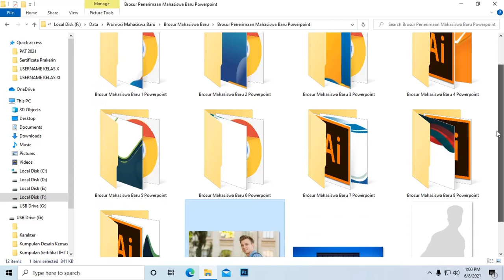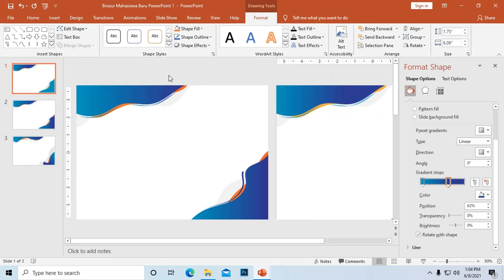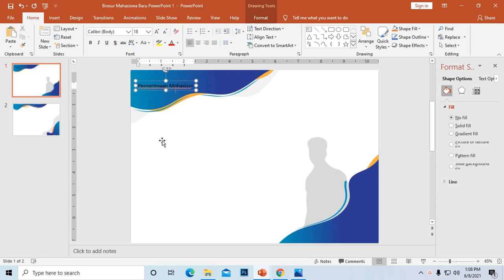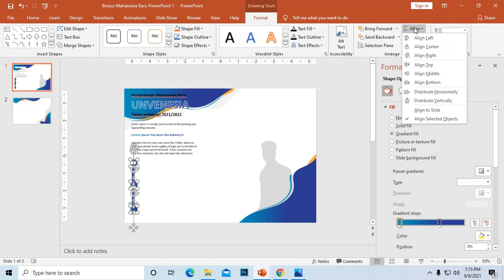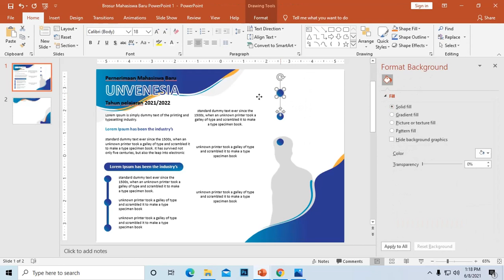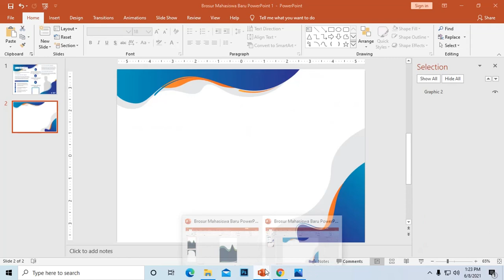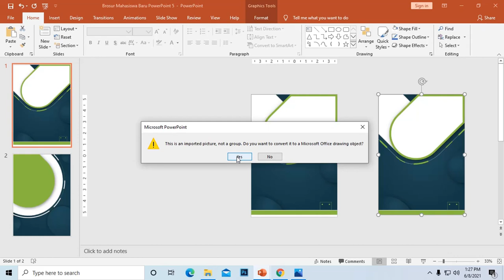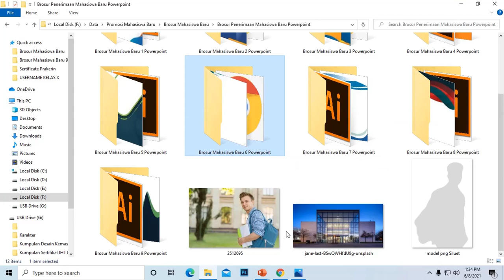Download File Gratis : Cara Membuat Brosur Mahasiswa Baru Dengan Powerpoint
Selamat datang teman-teman google di website templatekita.com kali ini admin akan memberikan beberapa penjelasan tentang Brosur Pack : Download Kumpulan Brosur Pendaftaran mahasiswa Baru Powerpoint.

Pada artikel ini admin akan menjelaskan beberapa desain yang sudah di buat oleh admin sendiri menggunakan aplikasi Powerpoint.

Selain itu, admin juga akan mencantumkan beberapa kelebihan yang bisa teman-teman gunakan dan nikmati pada saat mendesain.

Di dalam artikel ini admin lengkapi dengan template file desain yang bisa teman-teman gunakan secara gratis.

Kelebihan Power Point Desain Brosur Penerimaan mahasiswa Baru Powerpoint
ada beberapa kelebihan jika dan menggunakan jika anda menggunakan desain brosur menggunakan powerpoint

1. Menyisipkan konten external kedalam slide
Konten external merupakan salah satu fitur OLE (Object Linking and Embedding) yang bisa disematkan pada aplikasi powerpoint ini.

Untuk fitur OLE ini juga dapat di gunakan untuk menyisipkan objek external seperti audio, video, file doc, excel, dan bitmap file kedalam slide powerpoint.

2. Fitur Quick Styles untuk autoshape
Fitur Quick style ini mempnyai beberapa preset yang terdiri dari pewarnaan objek, border, ketebalan, background dan lainnya. Penggunaan fitur ini juga bisa di gunakan untuk mengatur properti yang ada dan dalam pemformatan objek juga akan lebih mudah.

3. Grouping Slide ke Section
Fitur ini juga sangat menarik untuk digunakan karena anda bisa menggabungkan Slide-slide kedalam section, section merupakan beberapa slide yang digabungkan lalu disimpan

didalam tab dengan nama tertentu agar lebih mudah dalam mempresentasikan slide dengan jumlah yang banyak.

Jika anda ingin membuka slide-slide yang sudah disimpan didalam section, anda bisa melakukan Expand pada nama section atau sebaliknya bertujun untuk melakukan Collapse pada nama section.

4. Clip art dan autoshapes
Clipart merupakan bagian gambar yang siap digunakan untuk disisipkan ke presentasi Kita, sedangkan autoshape merupakan bentuk datar 2D yang bisa diterapkan kedalam flowchart atau bagan alir, alur proses, dan diagram.

5. Export / Import Presentasi
Pada saat ingin presentasi menggunakan powerpoint anda dapat mengexport beberapa format file yang bisa digunakan langsung di aplikasi Microsoft Powerpoint seperti pdf, .xps, .mp4, .wmv, .odp, .gif, .jpg, .png, .gif, .bmpp, .tif, .wmf, .emf, dan .rtf.

Dengan itu fungsi ini bisa anda gunakan untuk keperluan tertentu, misalnya, pada saat ingin transfrer hasil expor ke flashdisk atau yang lainnya.

Brosur Pack : Download Kumpulan Brosur Pendaftaran mahasiswa Baru Powerpoint

Brosur Pendaftaran mahasiswa Baru Bagian Belakang

Variasi warna yang digunakan admin pada desain Download Kumpulan Brosur Pendaftaran mahasiswa Baru ini sangat menarik dengan pemilihan warna yang cerah seperti warna orange, hitam dan biru.

Desain ini admin berikan model dan data-data yang sesuai dengan kebutuhan desain seperti nama sekolah, alamat sekolah, logo sekolah, barcode dan lainnya.

Bagi teman-teman yang ingin menggunakan template desain ini bisa download saja filenya.
Brosur Pendaftaran mahasiswa Baru Bagian Depan

Warna pada desain Download Kumpulan Brosur Pendaftaran mahasiswa Baru ini sudah admin sinkronkan dengan warna desain sebelumnya dengan menggunakan warna yang cerah seperti warna orange, hitam dan biru.

Untuk teman-teman yang tertarik dengan desain ini bisa langsung download saja filenya yang admin sudah bagikan untuk kalian.

Note :
Sebelum download yang admin sediakan adalah background dan icon selebihnya teman-bisa tinggal masukan kontennya atau nanti bisa simak vidio dibawah cara menggunakannya